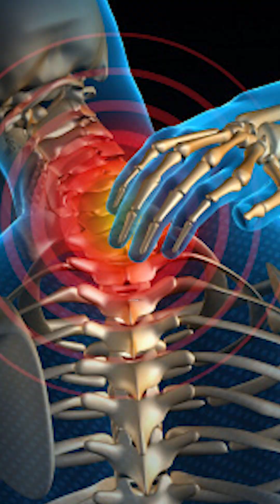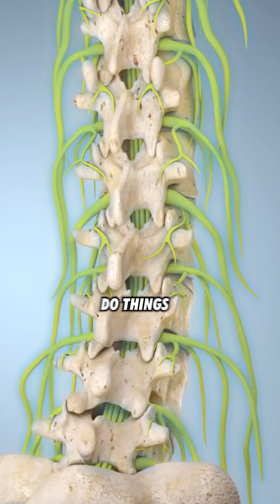Discover the Secrets to Fixing Disc Pain with Low Energy Extracorporeal Shockwave Therapy ESWT!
Welcome to our latest video, where we will be discussing how you can discover the secrets to fixing disc pain with low energy extracorporeal shockwave therapy. If you're someone who has been dealing with chronic back pain or discomfort in your spinal area, then you know how frustrating it can be to find long-lasting relief. Fortunately, we have a revolutionary solution that could change your life for the better.

In this video, we will introduce you to low energy extracorporeal shockwave therapy, a painless, non-invasive treatment that has been shown to provide immediate and long-lasting relief from disc pain. This treatment works by sending shockwaves through your body, which stimulate your body's natural healing process, helping to reduce inflammation, increase blood flow, and promote the growth of new tissue.
Our team of experts will walk you through the entire process, explaining how it works and the many benefits it can provide.

So, if you're ready to discover the secrets to fixing disc pain with low energy extracorporeal shockwave therapy, then be sure to watch this video to the end. Don't let back pain control your life any longer. Take control of your health and well-being today with this innovative and effective treatment.

West LA Medical & Neurokinesiology
📲TikTok, Instagram: @westlaneurok